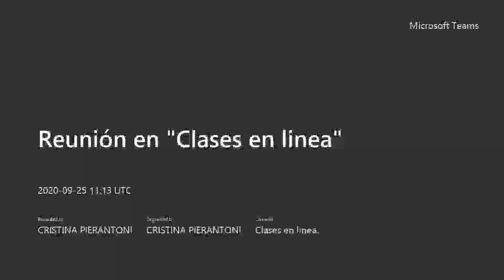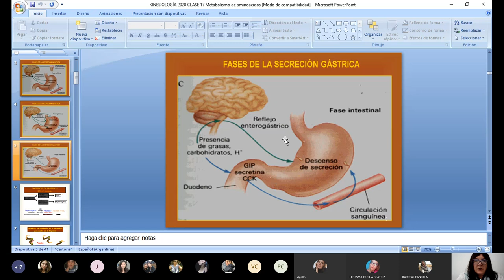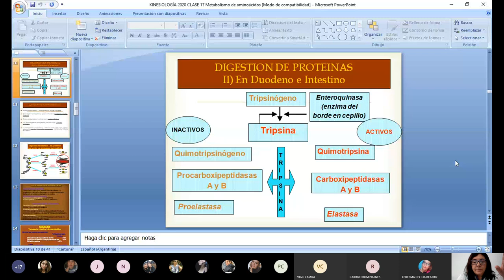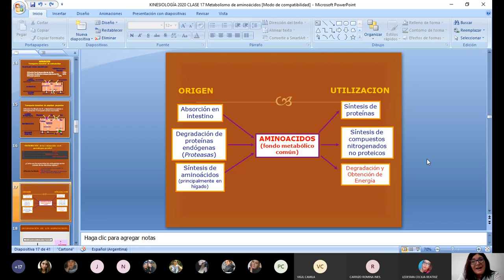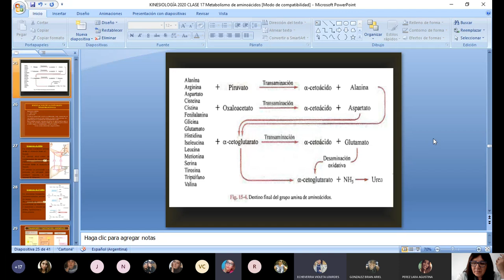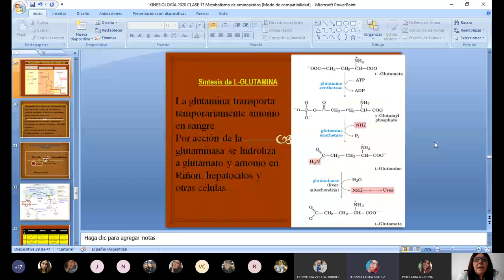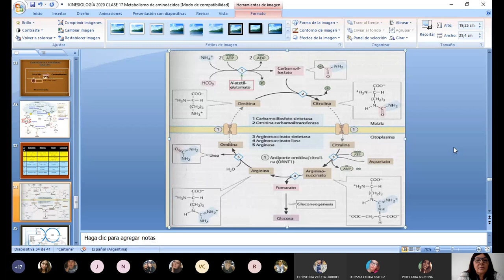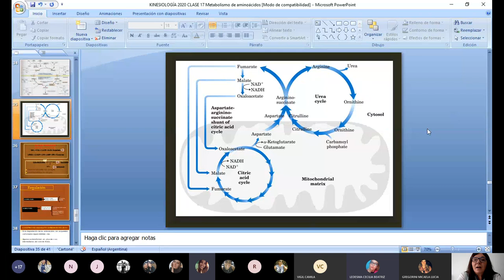metabolismo de proteinas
kinesiologia 2020 clase 17